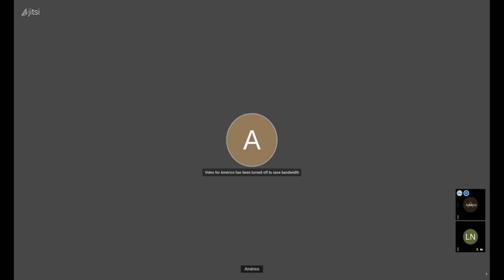Clase 3 EyFC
Clase 3 de Estructura y Funcionamiento de computadoras. Instrucciones Generales